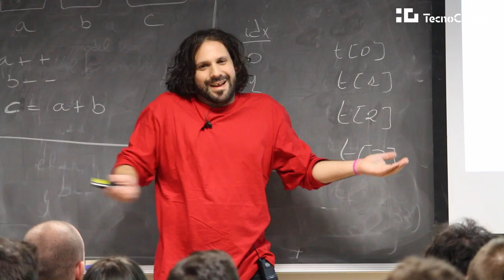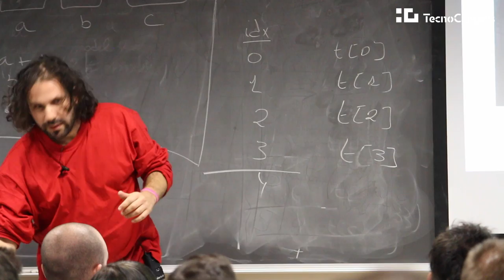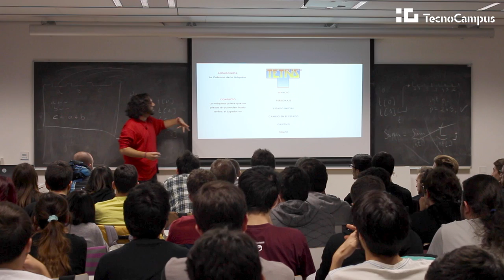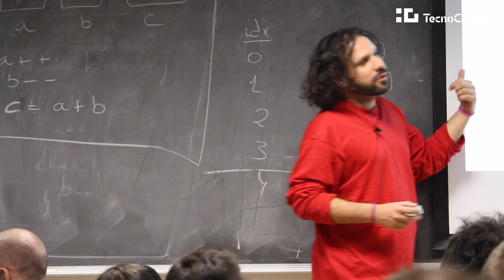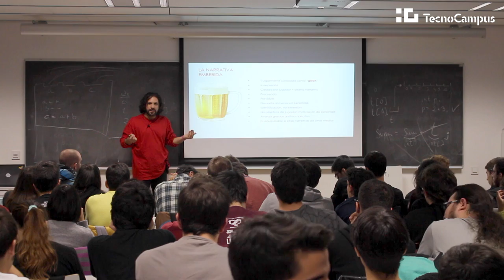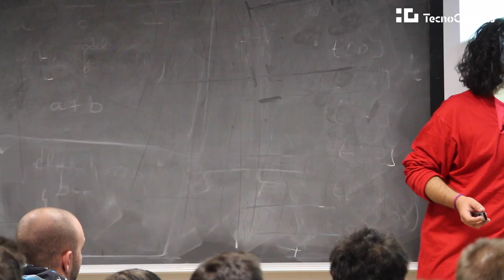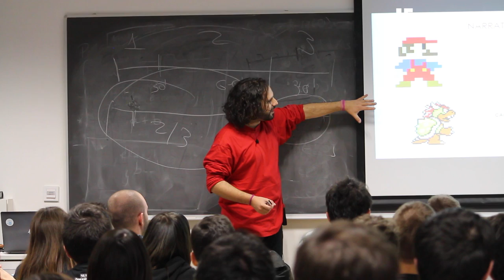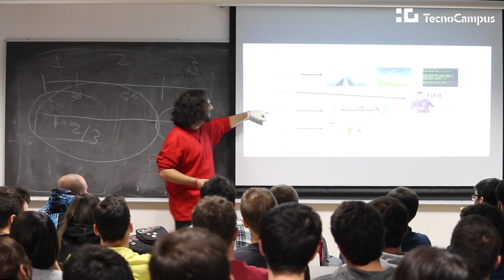Cicle de conferències "Els videojocs i els seus protagonistes" - Josue Monchan